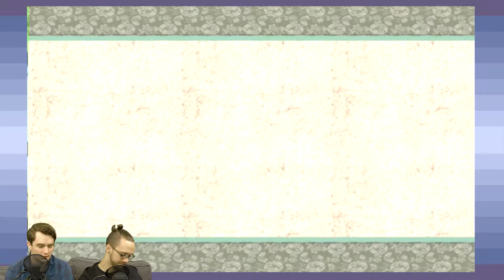Game Design Let's Play: Ōkami | Part 94 - Game Devs Play Games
GameDesign question of the day
What was done to switch things up for the second time through the run challenge?